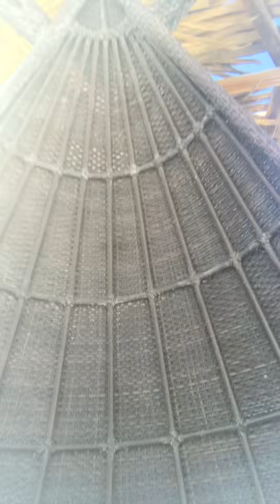The New Age Female “COVERT” Narcissist (Pickmisha)